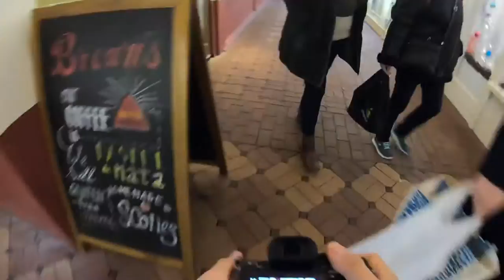Street Photography in Oxford, UK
All photographs taken with Sony A7r ii mirrorless camera and 7 Artisan 35mm 1.2mm prime lens, one perfect combinations!